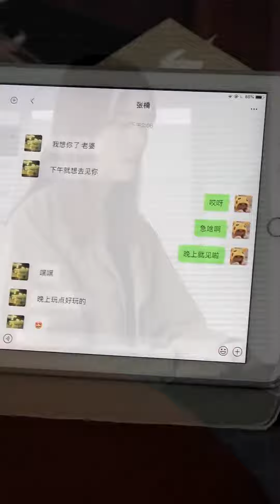你让我感到恶心，出轨都藏不好，让我抓个正着还想跟我回家见父母？【说好不分】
街访 恋爱 情感 爱情 情感藏在细节 我们的短剧是为了为观众提供娱乐，完全遵守平台的使用政策。